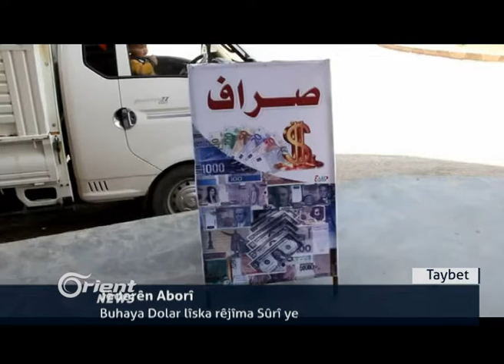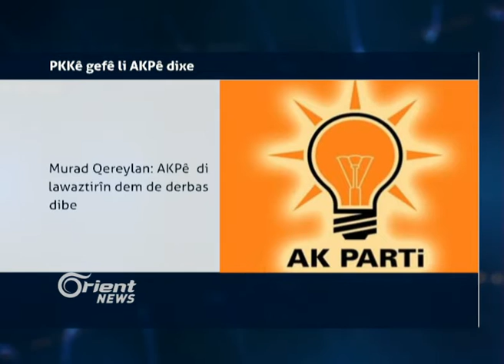Dolar ji 700 daket 350 Leyreyên Sûrî